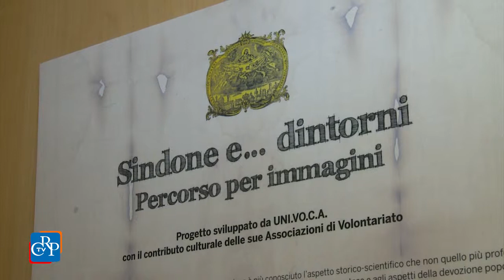"Sindone e... dintorni . Percorso per immagini"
Fino al 16 giugno, nell’Ufficio relazioni con il Pubblico del Consiglio regionale, è esposta la mostra “Sindone e dintorni. Un percorso per immagini”, 11 pannelli fotografici che illustrano anche il percorso storico compiuto dal Sacro Lino ed una cronologia delle ostensioni. L'esposizione fa parte di un progetto realizzato dall’Associazione Univoca (composta da dieci associazioni di volontariato culturale), con il patrocinio del Comitato per l’ostensione della Sindone 2015.
[intervista a Feliciano Della Morra, presidente Univoca]